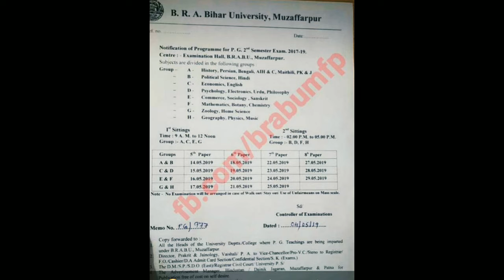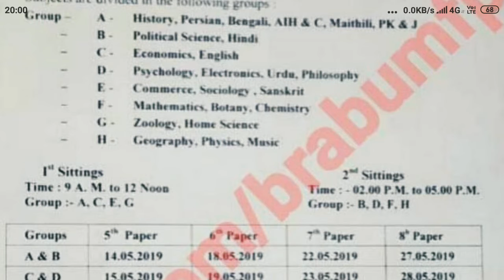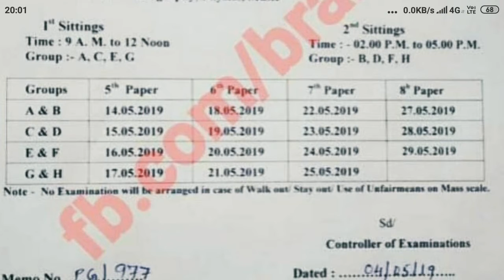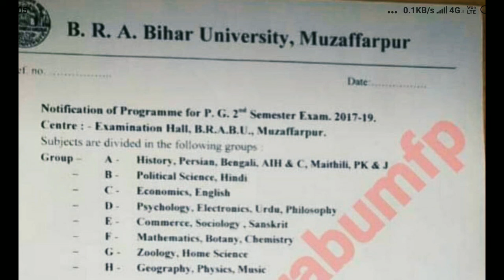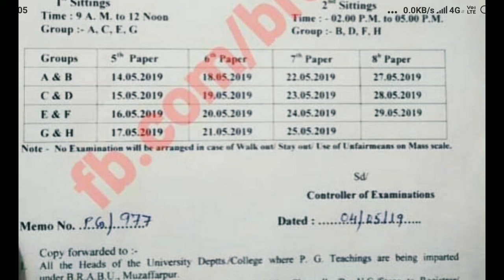Exam Programme for P.G.- 2nd semester Session-2017-19. B.R.A.Bihar university Muzaffarpur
Exam Programme for
P.G.- 2nd semester

Session-2017-19..